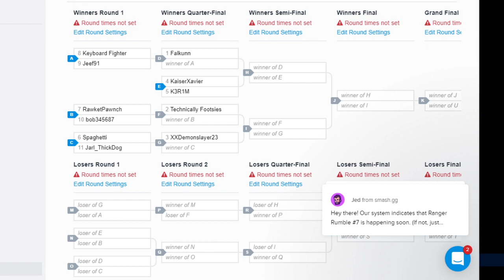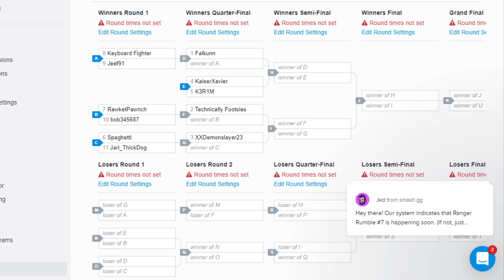Ranger Rumble #8 - EU/Africa Grid tournament!